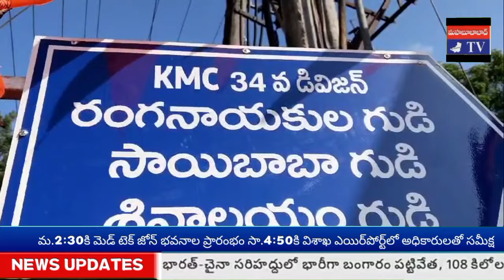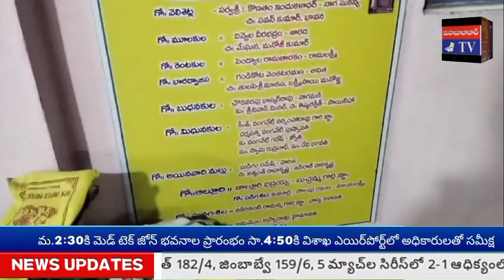జబర్దస్త్ టీవీ KHAMMAMTV శ్రీకృష్ణసాయిఆశ్రమంలో బాబాకి ఆవు పెరుగుతో అభిషేకం, లక్ష్మీహయగ్రీవ హోమం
ఖమ్మం రంగనాయకుల గుట్ట శ్రీకృష్ణ సాయి ఆశ్రమంలో 24వ గురు పౌర్ణమి వేడుకలు అంగరంగ వైభవంగా కొనసాగుతున్నాయి. తెల్లవారుజామున బాబా వారికి ఆవు పెరుగుతో అభిషేకం, లక్ష్మీ హయ గ్రీవ హోమం, లలితా పారాయణం, సామూహిక కుంకుమ పూజ అత్యంత నియమ నిష్ఠలతో, సంప్రదాయ పద్ధతిలో  నిర్వహించారు.
ఈ సందర్భంగా ఆశ్రమం నిర్మాణ, నిర్వహణ కార్యవర్గ అధ్యక్షులు లగడపాటి రామారావు జబర్దస్త్ టీవీ, ఖమ్మం టీవీ తో మాట్లాడారు.
పది రోజులపాటు నిర్వహించనున్న ఈ వేడుకల్లో బహుముఖ కార్యక్రమాలు చేపట్టనున్నట్లు వివరించారు.
వేడుకల విజయవంతనికి... దీక్ష మాలదారులు, భక్తులు, దాతలు సహాయ, సహకారాలు అందించాలని లగడపాటి రామారావు కోరారు.
 వేడుకలను ఆశ్రమం కార్యవర్గ సభ్యులు, భక్తమండలి ప్రతినిధులు పర్యవేక్షించారు.